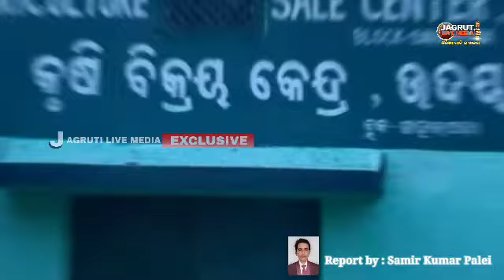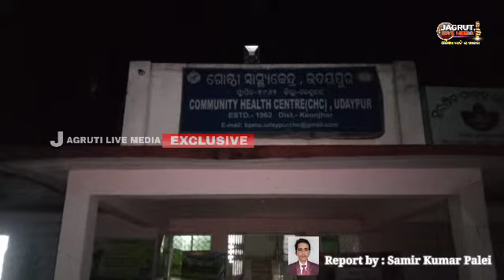କେମିତି କଟିଥିଲା ରାଇମୋହନ ଙ୍କ ପିଲାଦିନ || ଉଦୟପୁର ଗାଁ ରୁ ଉଦୟପୁର ପ୍ରସାଦ କେମିତି କରିଥିଲେ ସ୍ଥିର